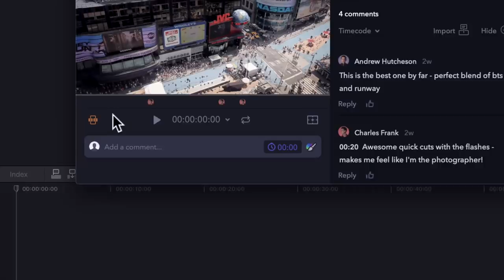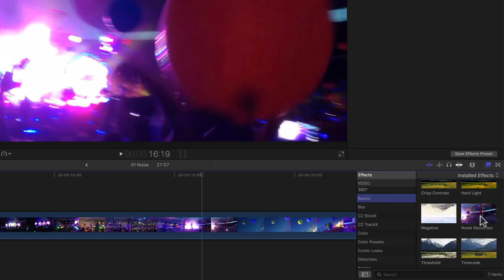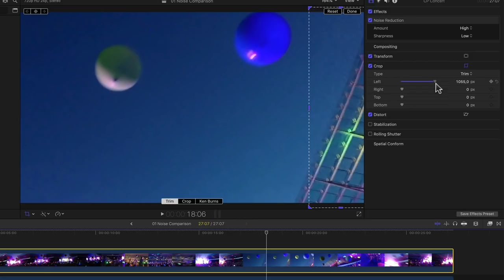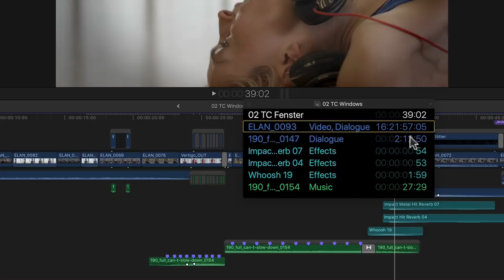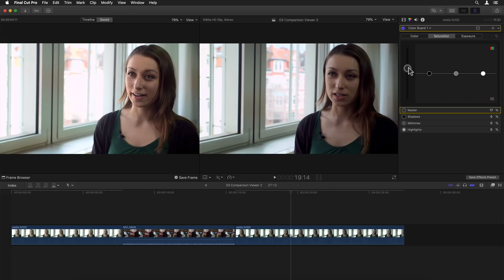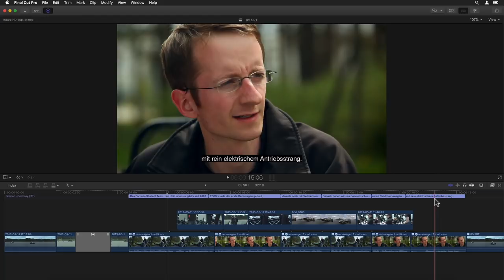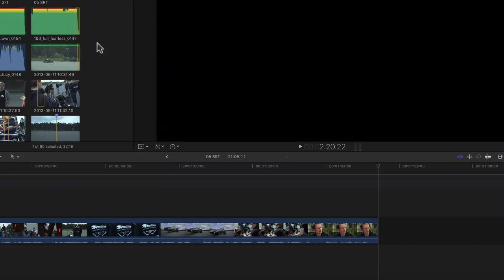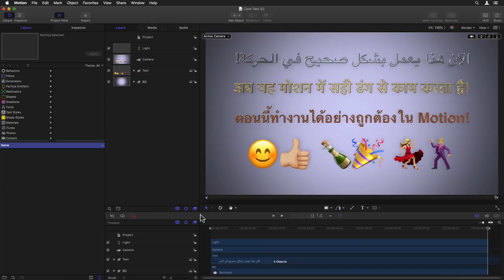Final Cut Pro: Batch Export, Noise Reduction, Subtitles, Timecode Window, Comparison Viewer & MORE!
Everything in around and about the just released Final Cut Pro 10.4.4 update! Not sure if you should update or if it's even worth it? Then take a look here and discover everything about the new workflow extensions the batch export function the all new noise filter the comparison viewer the TWO new timecode windows and much more and decide for yourself! ;)

FINAL CUT PRO X:
0:00 Intro
1:02 General Infos
2:45 Batch export
5:13 Noise filter
11:30 Timecode windows
15:07 Comparison viewer
21:17 Tiny Planet VR Mapping
22:32 Captions in the SRT format
29:05 Improved selection behavior
29:54 Comic filters

MOTION:
30:42 New color correction filters
31:41 Core Text Engine improvements

COMPRESSOR:
32:26 Miscellaneous

33:01 Outro